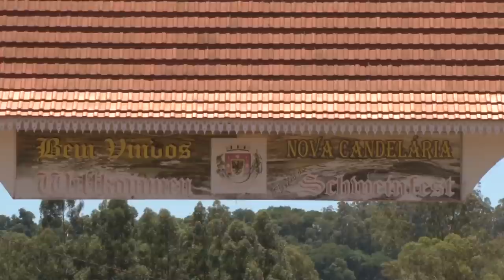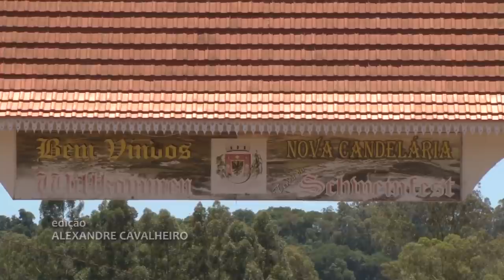A força da suinocultura em Nova Candelária - Rio Grande Rural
Em Nova Candelária, 146 famílias estão envolvidas no processo de terminação de suínos. São mais de 70 mil alojados e aproximadamente 216 mil suínos terminados ao ano. Apenas a entrega para abate representa um montante de aproximadamente 4 milhões e 500 mil reais, em apenas um ano, que circula entre os agricultores do município. É nesse cenário que o município se mostra em expoente da suinocultura. Fomos até lá, para conhecer melhor o potencial da Terra da Schweinfest, uma das maiores festas da suinocultura no Estado.

Programa #991